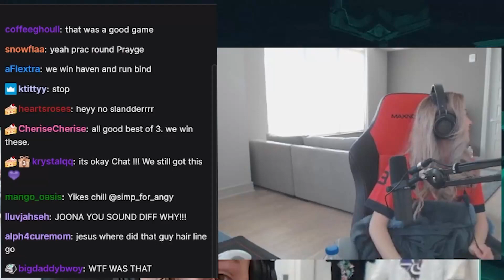ShahZaM get KISS After Losing First Map (NRG Vs SEN)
They are so cute on CAM No CAP. Joona/ FeignedJK & ShahZaM. ShahZaM GF. ShahZaM Girlfriend
Valorant Champions Tour 2022 NA VCT NA

For any request or video that you want to be take down
Please do contact discord : PrettyPlease#4138